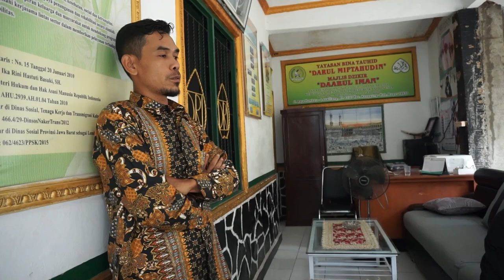SEDIH KABAR TEH TIPONG SEKARANG ! TUBUHNYA GATEL2 , LANGSUNG KASIH OBAT AMPUHH